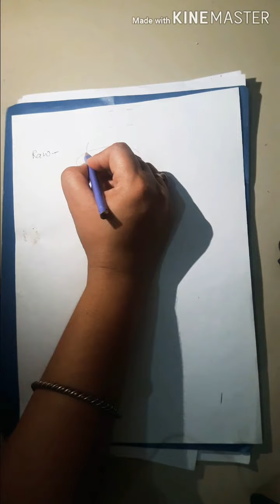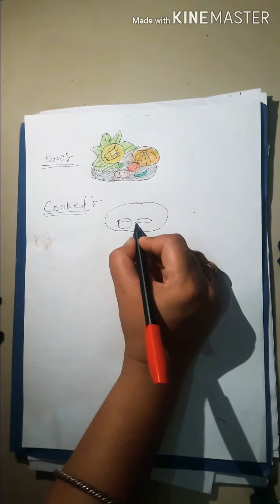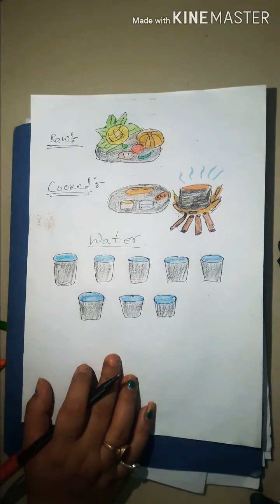S.st class2 Le-3 Food (explanation part-8)